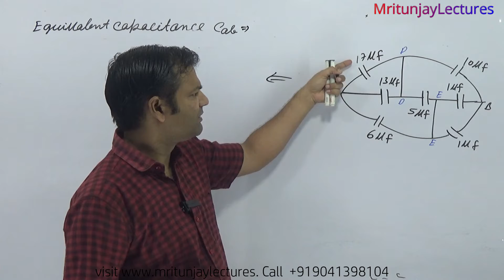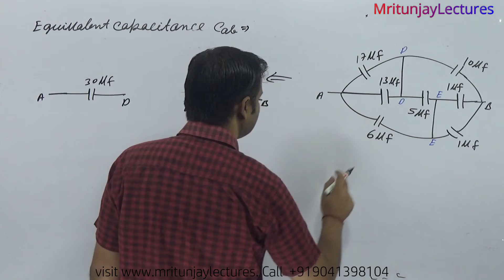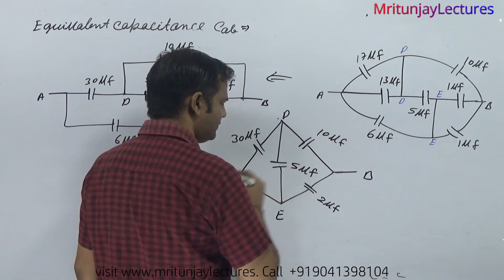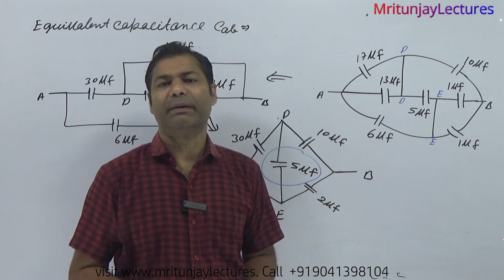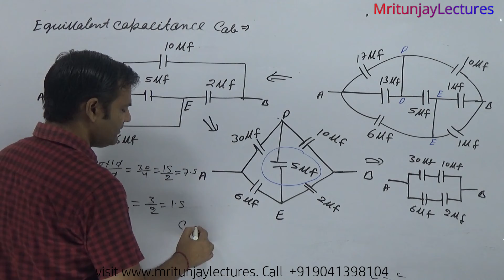MCQ-10 Equivalent Capacitor | Short Circuit Based Problem | JEEMains & Advance | NEET